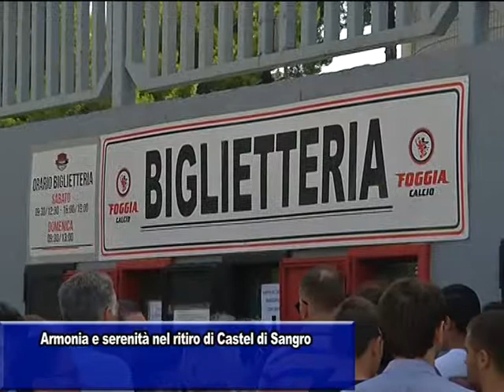ARMONIA E SERENITA' NEL RITIRO DI CASTEL DI SANGRO